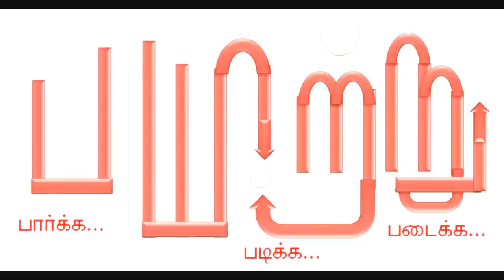மறைக்கப்படும் களப்பிரர் காலம் - பிரம்மதேயங்கள். பகுதி 1. mannar mannan speech | Brahmadeya | Payitru